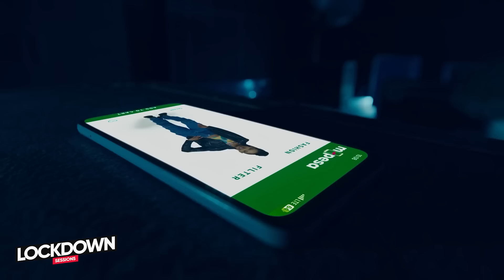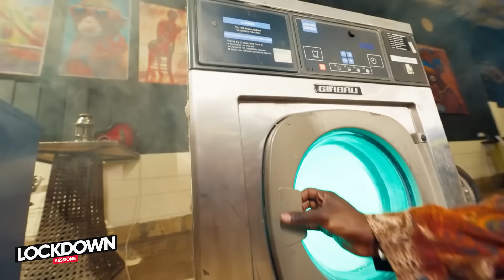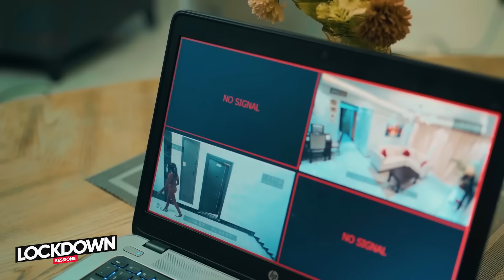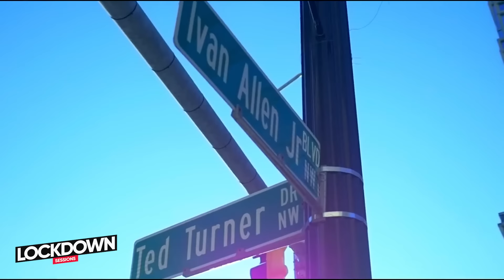The Lockdown Sessions ft Dj Lisney & Deejay Tm